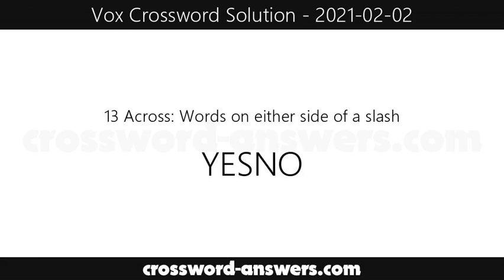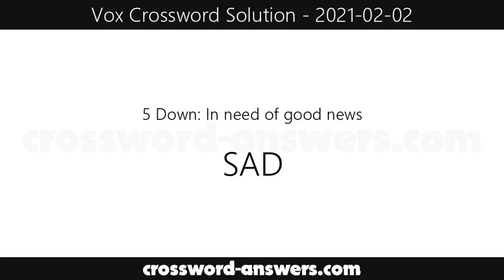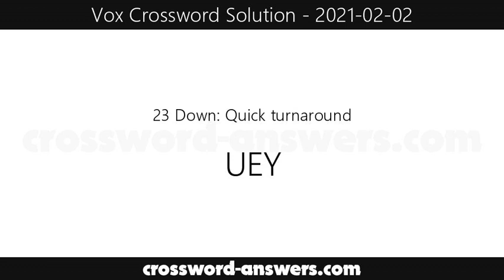Vox Crossword Answers for Tuesday, February 2, 2021 ( 2021-02-02 )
The vox crossword answers for the crossword published on Tuesday, February 2, 2021.